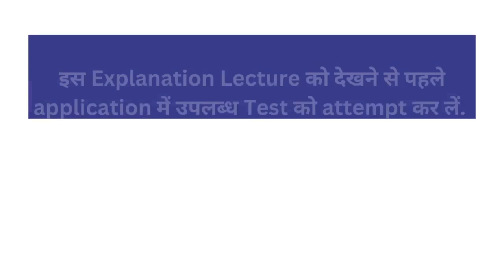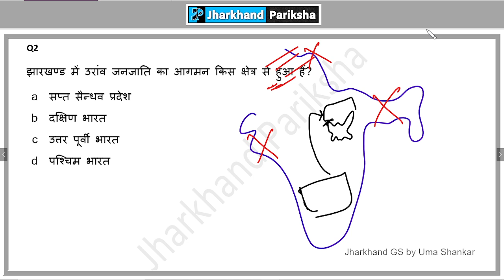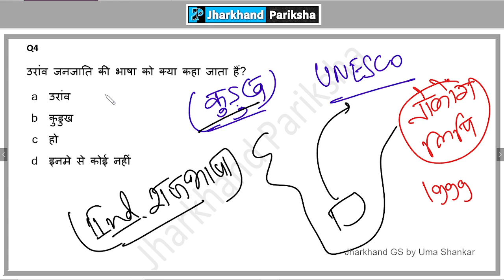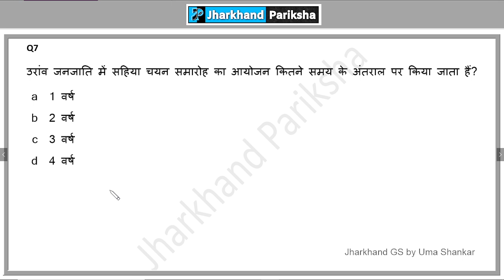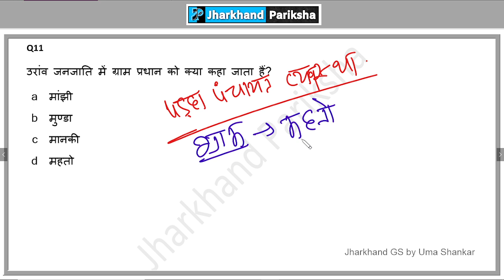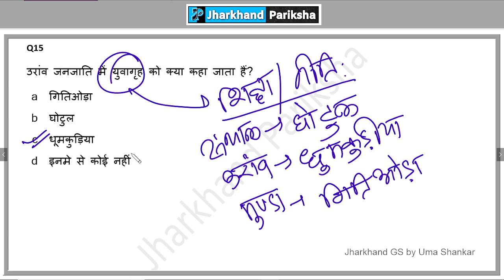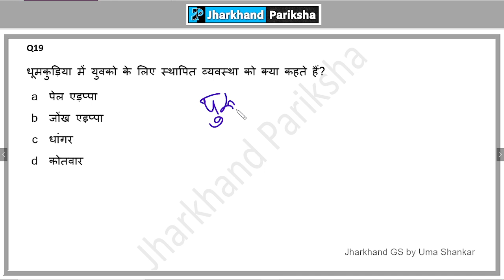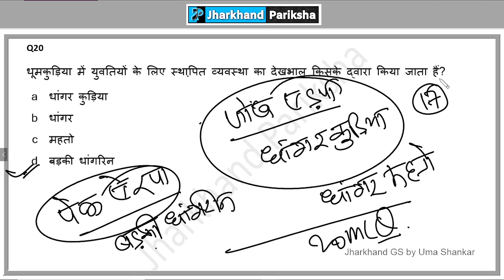HW 01 | TEST 03 Oraon Tribes | Jharkhand Arts and Culture | Jharkhand Pariksha | Uma Shankar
Jharkhand GS for JPSC & JSSC by Uma Shankar